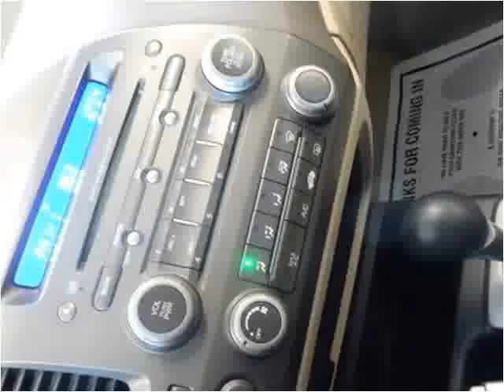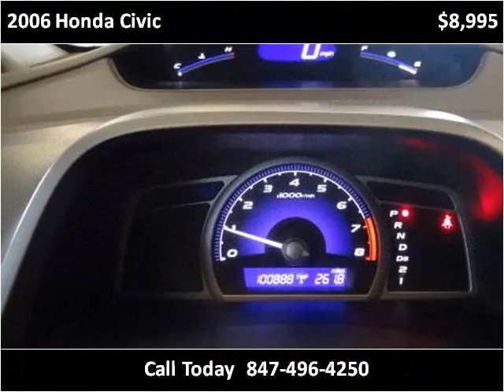2006 Honda Civic Used Cars Palatine,Wheeling,Arlington Heigh